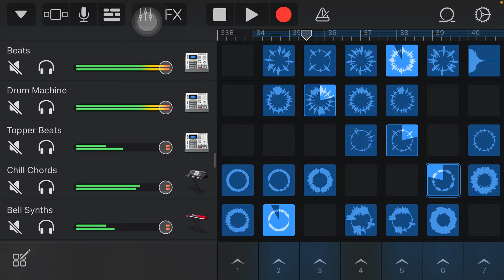Rate 1-10 in comments for song